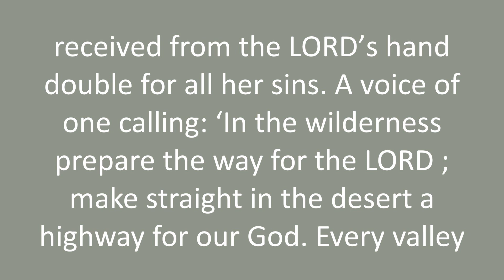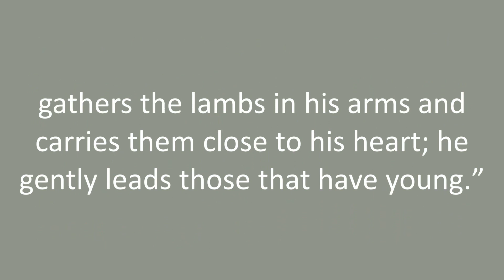Multimedia Advent Devotional - Week 2, Sunday - Isaiah 40:1-5, Isaiah 40:9-11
Week 2, Sunday:
• Scripture – Isaiah 40:1-5, 9-11 (Michael Sculley)
• Reflection (Jim Roberson)
• Prayer (Beth Parker)
• Artwork: “Adoration of the Shepherds” (Titian)

Each short Multimedia Advent Devotional is an invitation to set aside time each day during a typically busy season preparing for Christmas to rejoice in the coming of our Savior, Christ Jesus, and to respond to God’s invitation to us to join with Him in what He’s doing today.

Advent is a season of the liturgical year observed in most Christian denominations as a time of expectant waiting and preparation for both the celebration of the Nativity of Christ at Christmas and the return of Christ at the Second Coming. Advent is the beginning of the liturgical year in Western Christianity and is part of the wider Christmas and holiday season.